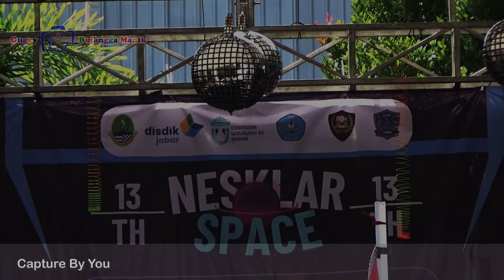Performance Perwakilan OSIS dan Eskul Pembukaan HUT SMKN 1 Klari Yang Ke 13